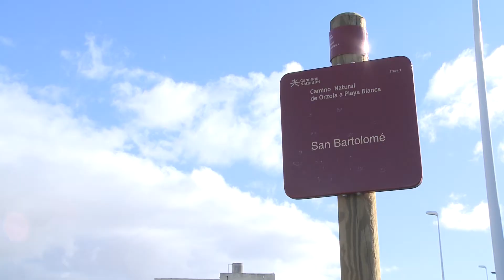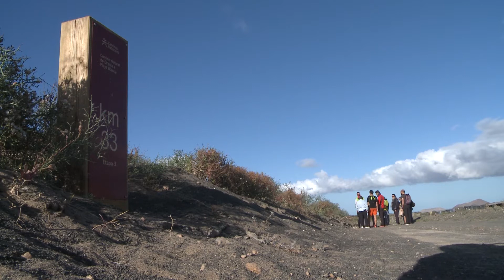Sendero guiado Ruta del Jable 08-04-15